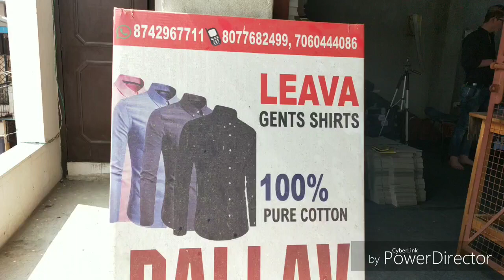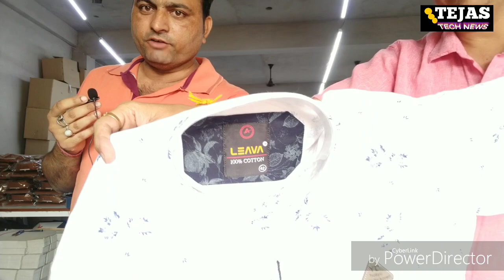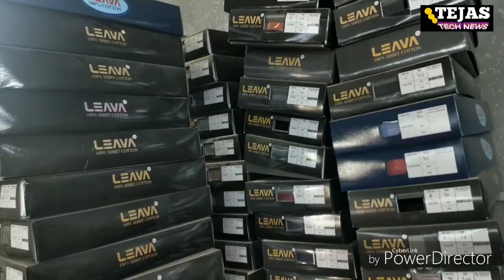असली ब्रांडिड shirt manufacturers in meerut || Tank road - Gandhi nagar को भूल जाओगे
Factory Address -:

Pallav Enterprises (Leava shirt)

687/8 second floor, phool bagh colony, abu nala, nearby BSP office (SR POWER GYM),Merrut (uttar pradesh)

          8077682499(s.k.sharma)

Timing - 9 AM to 8 PM (monday - Saturday )
                Sunday full day closed

Specialist in - Formal & Casual shirts
Manufacture of - All kinds of shirts

My gears -आप यहाँ से भी इन्हे खरीद सकते हैं
Boya 2 in1mike-
Boya mic
Boya BY MM1
Real me 7
Realme 7
Gorila trypod
Camera -
Rec Zoom h1
Rec Adopter

दोस्तों आज मै आपको मेरठ के एक Branded Cheapest Shirts Manufacturers के बारे मे बता रहा हूँ यहाँ आपको tank road karolbagh, delhi & gandhi nagar delhi के मैन्यूफैक्चर्स की शर्ट क्वालिटी और price से ज्यादा अच्छी shirts दिखाने जा रहा हूँ जिसका नाम है LEAVA SHIRTS, 100% pure cotton

Cheapest shirt manufacturer
Cheapest shirt supplier
Cheapest shirt wholesale market
Cheapest shirts in tank road karolbagh
Shirt manufacturers in delhi
Shirt wholesaler in delhi
Shirt wholesaler in india
Wholesale market in delhi
Wholesale market
Shirt manufacturers in india
Shirt wholesale market in Delhi tank road
Shirt wholesale market gandhi nagar
Wholesale
Market
Shirt
Shirt Manufactures
Tank road wholesale market
Tank road market wholesale
Tank road market new delhi
Tank road market karolbagh
Karolbagh market
Tank road market delhi
Jeans market in delhi
Jeans tank road
Tank road market jeans
Wholesale cloth market in...
Tank road Karol bagh market
Jeans wholesale market in delhi..tank road
Cheapest shirts in market tank road karolbagh
Tank road jeans Karol bagh
Tank road jeans wholesale market
Tank road jeans in karolbagh
Wholesale shirts market in delhi
Jeans market tank road
Shirts market
Jeans market
Karolbagh market
Tank road
Tank road market holiday
Tank road market video
Tank road market Delhi closing day
Shirts manufacturers in delhi
T-shirt manufacturer
Best and cheap tshirt
Shirt wholesale market
Shirts manufacturers in india
Shirt manufactures in delhi gandhi nagar
Best wholesale shirt in Gandhi nagar delhi
Shirt manufacturer in Delhi new delhi
Cheapest shirt manufactures in delhi
Cheapest shirt manufacturer in india
Cheapest shirt manufacturer
Shirt manufacturer gandhi nagar
Shirt manufacturer tank road karolbagh
Shirt manufacturer karolbagh
आप हमारे दूसरे चैनल भी लिंक पर क्लिक करके देख सकते हैं

Facebookpage-(please like)